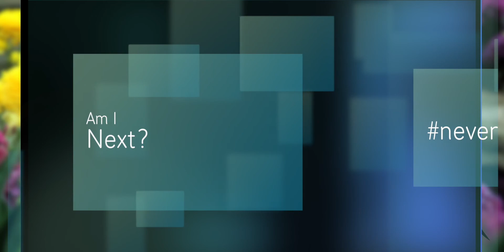17 Tears I Cry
Horace Mann High School students walked out March 14th to honor lives lost in school shootings with a moving poem by Allison Bartley. They came together to speak out against school violence and speak up for a tolerant and accepting school culture.